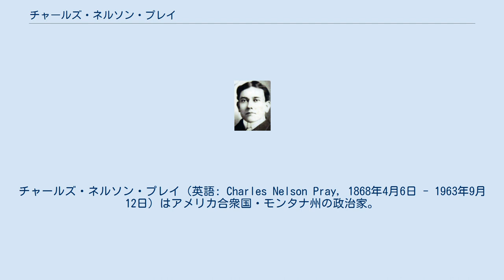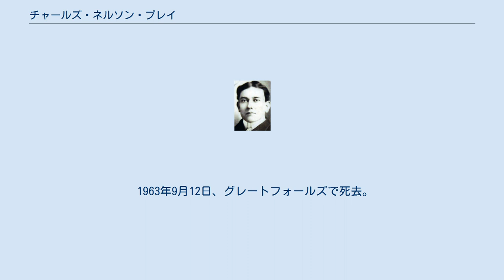チャールズ・ネルソン・プレイ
チャールズ・ネルソン・プレイ（英語: Charles Nelson Pray, 1868年4月6日 - 1963年9月12日）はアメリカ合衆国・モンタナ州の政治家。
 1907年から連邦下院議員を3期務めたほか、モンタナ州地区連邦地方裁判所で裁判官として長年活躍した。
 1868年4月6日、プレイはニューヨーク州セントローレンス郡ポツダムに生まれた。
地元の公立学校を卒業後、ミドルベリー大学に通い、1891年にイリノイ工科大学のシカゴ法科大学を卒業し、学士を取得した。
翌年に弁護士資格を取得し、1893年からイリノイ州シカゴで弁護士事務所を開いた。
 1896年からモンタナ州フォートベントンに移住し、弁護士活動を続けた。
1897年からモンタナ州シュートー郡第12司法地区の検事補を務め、1899年から1906年まで同地区の検事を務めた。
 プレイは1906年連邦下院議員選挙に共和党から出馬し28,268票を獲得し、民主党のT・J・ウォルシュ(22,874票)、社会党のジョン・ハドソン(4,638票)、人民党のJ・H・カルダーヘッド(261票)を破り、当選を果たした。
1907年3月4日から1913年3月3日まで下院議員の任期を務めた。
任期中には1909年拡大ホームステッド法の成立に携わった。
その後のモンタナ州では同法の成立を契機に、移住ブームが発生し、10年で州の人口は10万人増加し、農場の数が2倍になるなど、大きな発展を遂げることになった。
 その後、1912年選挙で再選を目指したが、落選した。
1914年からモンタナ州カスケード郡グレートフォールズで弁護士業を再開し、一時政界から離れた。
1916年のアメリカ上院議員選挙で、政界復帰をもくろむも落選した。
 1924年1月21日、カルビン・クーリッジ大統領により、モンタナ州地区連邦地方裁判所の裁判官に指名された。
1924年2月8日にアメリカ上院で承認され、同日に任命された。
1948年から1957年まで首席判事を務めた。
1957年4月10日に準引退扱いのシニア・ステイタスとなった。
 1963年9月12日、グレートフォールズで死去。
ヒルクレスト・ローン記念墓地に埋葬された。